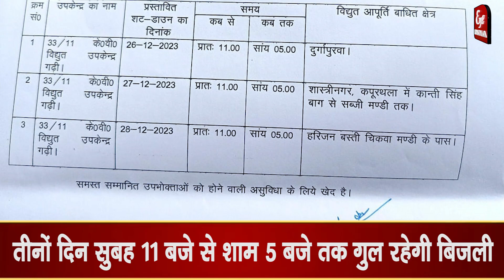सावधान!तीन दिन शहर के किन मोहल्लों में दिन भर गुल रहेगी बिजली,हजारों की आबादी होगी प्रभावित ?